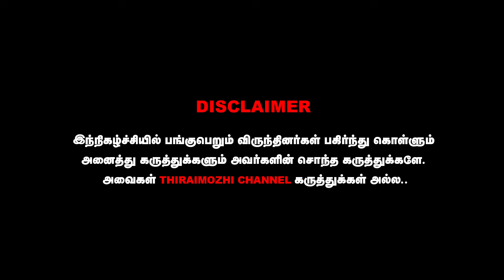பெற்றால் தான் பிள்ளையா படம் உருவான கதை| Lv Adhavan | InterView | Mgr | Sivaji | Nadigarthilagam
movie review